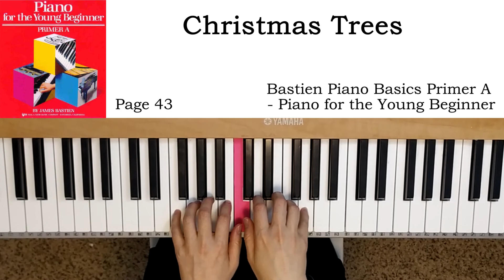Christmas Trees (p.43) - Bastien Piano Basics Primer A - Piano for the Young Beginner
베스틴 영 비기너 피아노 초급 A
巴斯蒂安幼儿钢琴教程 基础入门 A
WP230